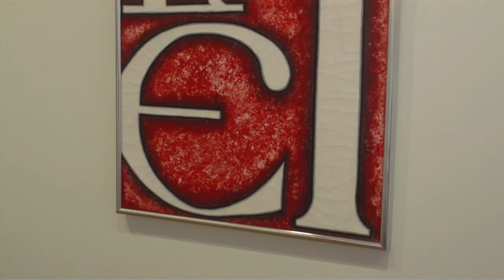Roz Steiner Art Gallery First Look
Get a first look as Gallery Manager Emily Pfeiffer introduces the new Rosalie "Roz" Steiner Art Gallery at Genesee Community College. This first exhibit features works from GCC students!

Join us for the grand opening reception on Friday, April 15, 2011 4-6 p.m. and see the gallery for yourself in person! The inaugural exhibit will feature artists Carol Acquilano and Eric Serritella, with live music by Tom Monte Trio. Refreshments will be served.